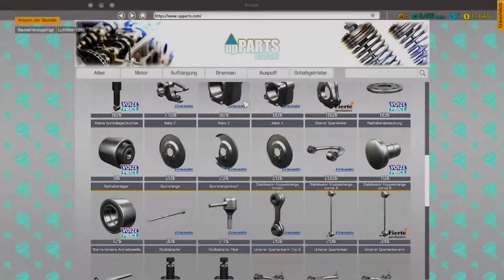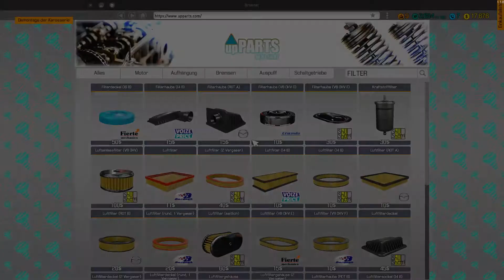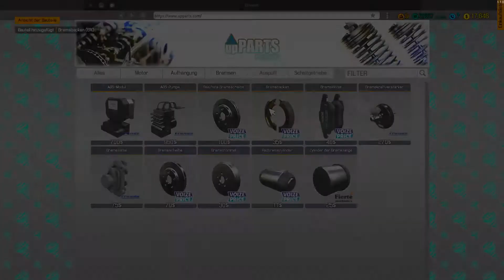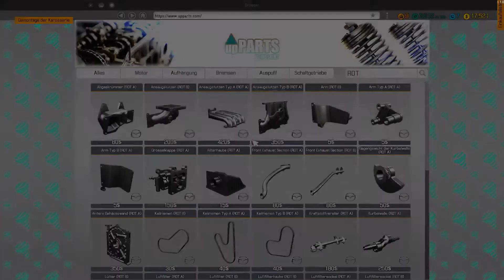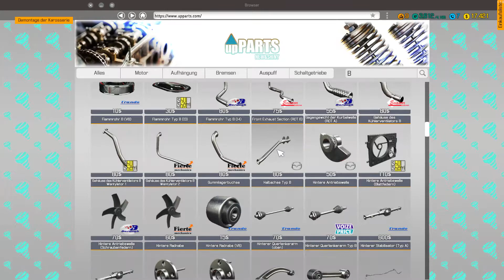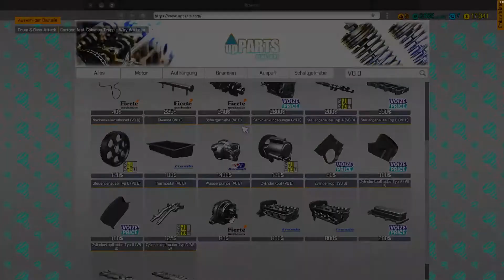Car Mechanik Simulator 2018 #16 Erste Mazda in der Werkstadt